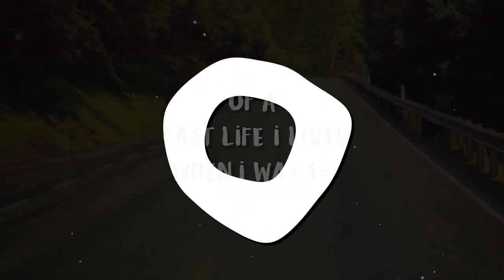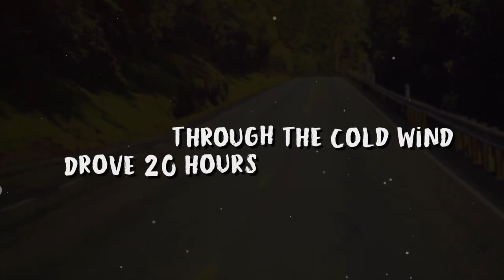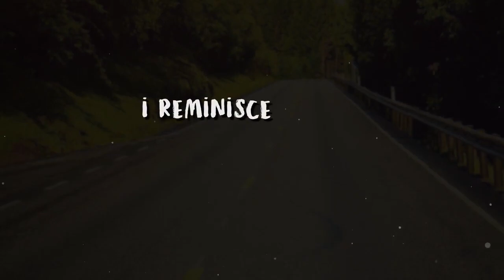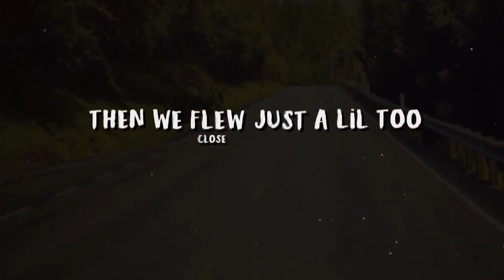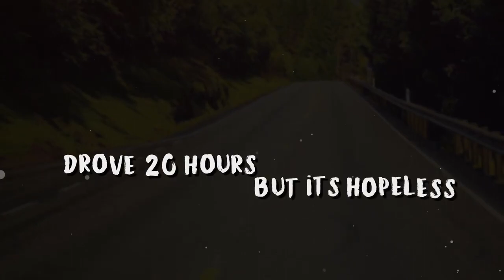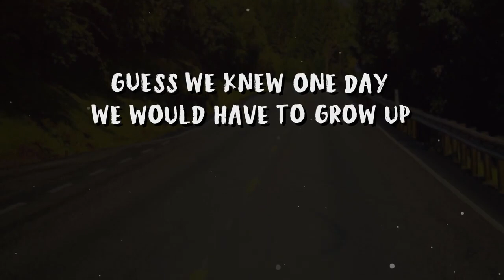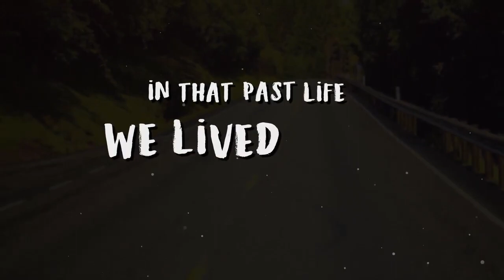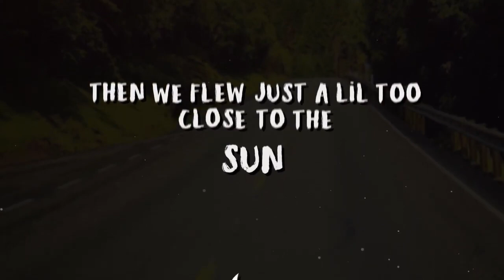Dream Roadtrip Song (ft PmBata Official Lyric Video) | 10 HOURS LOOP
ALL CREDIT TO DREAM FOR CREATING TO THE SONG.
also sub to dream
dream is great! :)